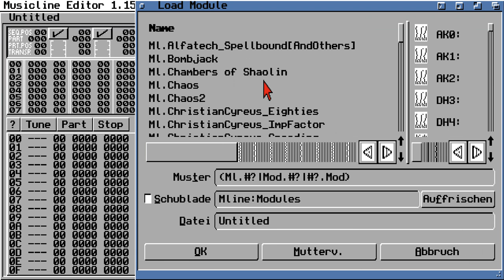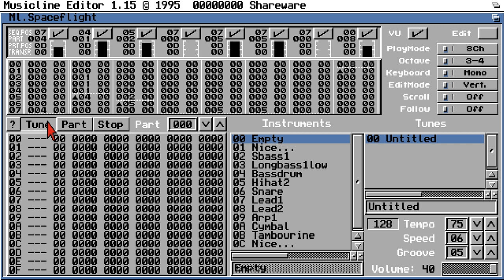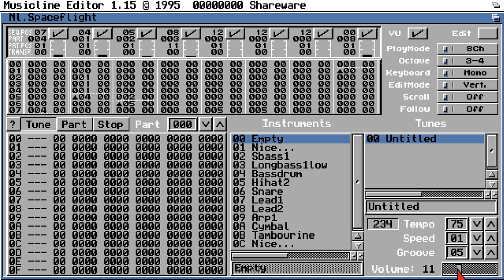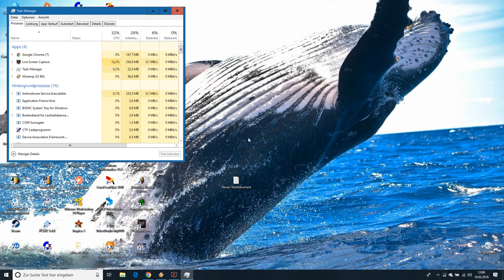Me - Ml Spaceflight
Experiments with WinUAE and MusicLine Editor